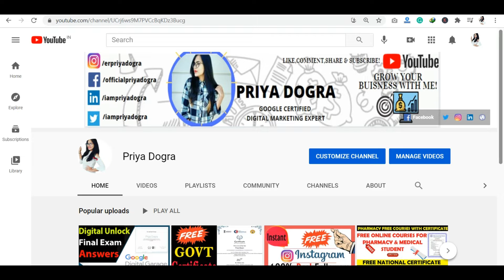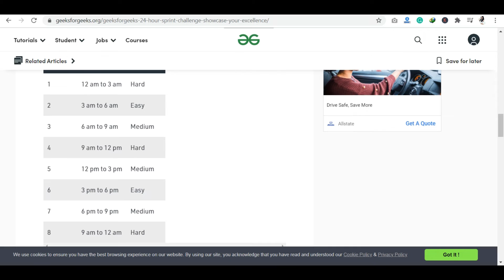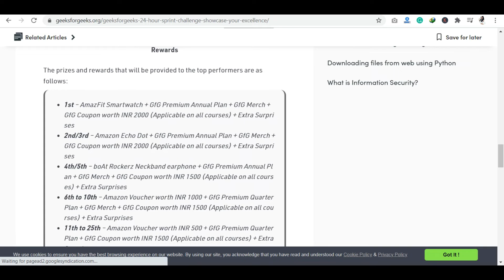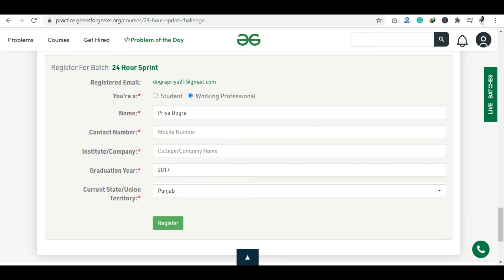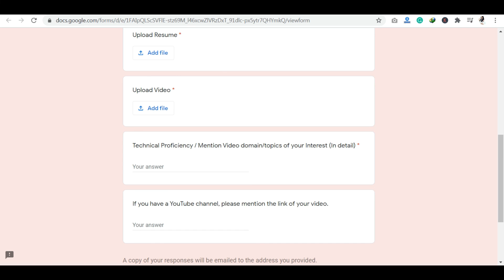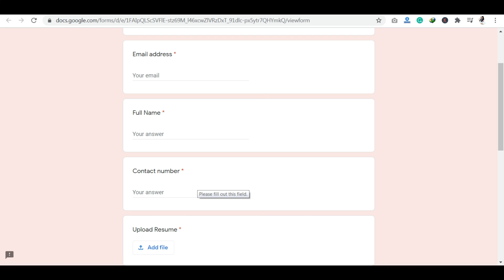Geeks for Geeks 24-hour Sprint Challenge | Internship 2021 | Free Premium Courses | Swags & T-shirt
GeeksforGeeks is coming up with an adventurous FREE 24-Hour Sprint Challenge Course where you’ll be required to solve 8 problems based on Data Structures and Algorithms in a span of 24 hours to prove that you are the ultimate Geek!! First 50 contestants will win exciting prizes and swags from "GFG" Geeks for Geeks.
Follow Digital Marketing Free Beginners to Expert Series :

Video 1: What is Digital Marketing? Career in Digital Marketing | Free Digital Marketing Course for Begineers
Video 2: Difference between Traditional Marketing and Digital Marketing ? Digital Marketing Free Course
Video 3: How to Build an Online Presence for your Brand | 10 Easy ways to Boost your Website Ranking
Geeks for Geeks Free Courses
Geeks for geeks coding competitions
geeks for geeks 24-hours sprint challenge
geeks for geeks video internship
how to get free swags
how to win free tshirt
geeks free certificate
gfg
 Python
Java
Data structure and algorithm free course
 DSA
 Free Courses
 Datastructures free Courses
 Geeks for geeks Python
 Front End Development Free Courses
 Back ENd Development Free Courses
geeksforgeeks java
geeksforgeeks python
geeksforgeeks ide
geeksforgeeks c++
geeksforgeeks practice
geeksforgeeks data structures
geeksforgeeks algorithms
java tutorial geeksforgeeks
linked list geeksforgeeks
operating system geeksforgeeks
data structure geeksforgeeks